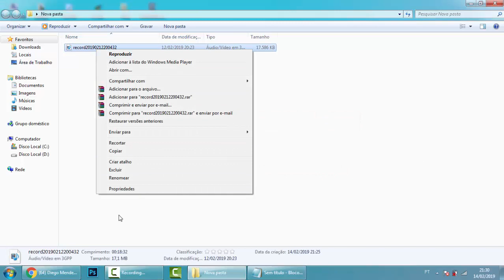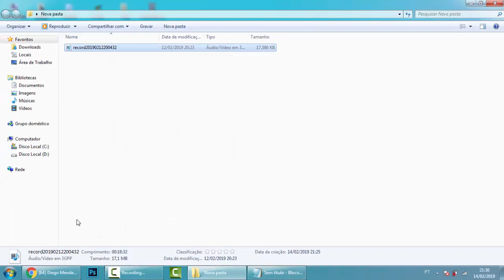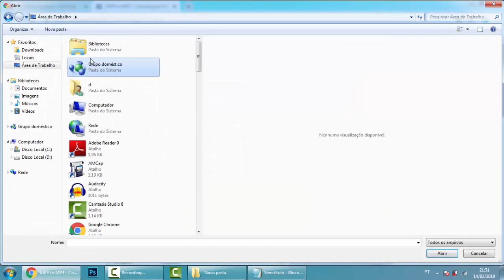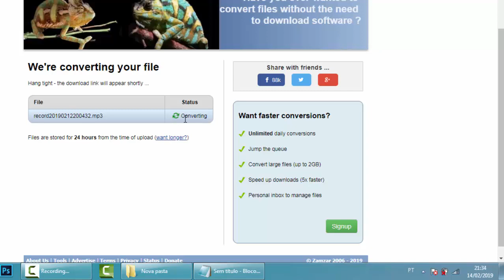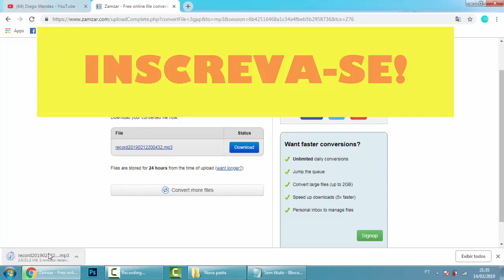Converter 3gpp em mp3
Veja neste vídeo como converter seu arquivo de áudio em .3gpp para o formato .mp3.

Muito fácil você resolver esse problema. O site é seguro e rápido, e em alguns minutos você terá seus arquivos de áudio em .3gpp convertido para .mp3.